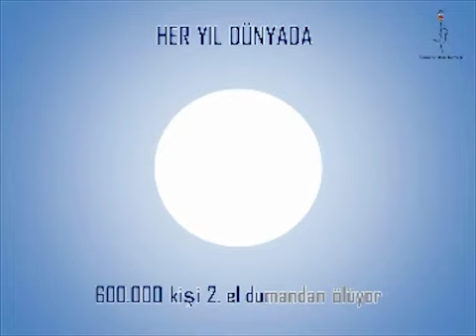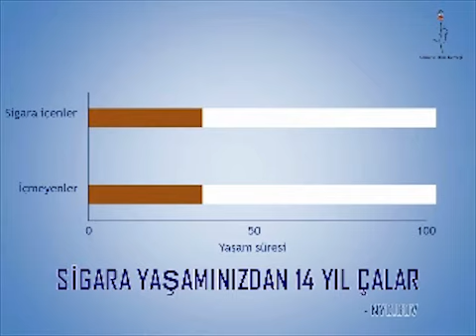Sigaranın Etkileri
Seslendirme İçin Orhan Baytaş'a teşekkürlerimizle...